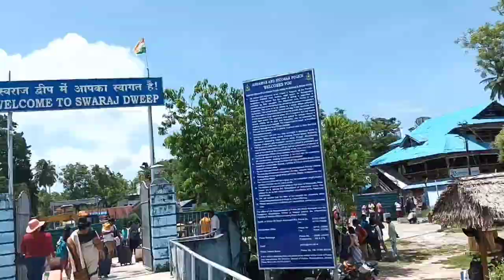Reaching Havelock Island, Andaman Vlog- 5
Havelock Island

Swaraj Dweep, is one of the largest islands in Ritchie's Archipelago, to the east of Great Andaman within the Andaman Islands. It belongs to the South Andaman administrative district, part of the Indian union territory of Andaman and Nicobar Islands.The island is 41 km (25 mi) northeast of the capital city, Port Blair.

Havelock Island was previously named after a British general, Sir Henry Havelock, who served in India.

In December 2018, it was renamed, by Prime Minister Narendra Modi, as Swaraj Island as a tribute to Subhas Chandra Bose. Bose had hoisted the Indian flag at Port Blair on 30 December 1943 and proclaimed the Andaman and Nicobar Islands as liberated from British rule. He had subsequently named Neil Island as Shaheed Dweep and Ross Island was renamed as Netaji Subhas Chandra Bose Dweep as well.

Thank You Everyone for visiting my channel.